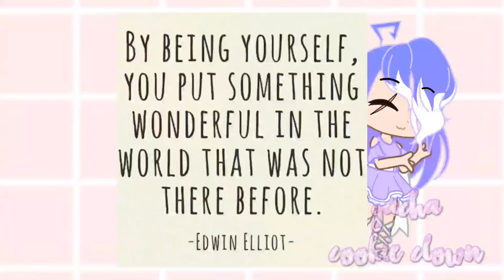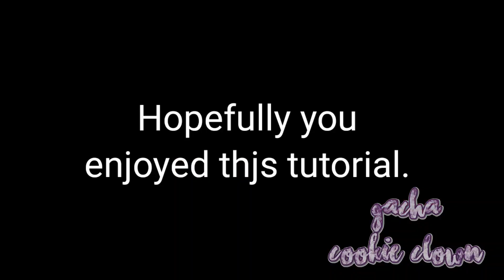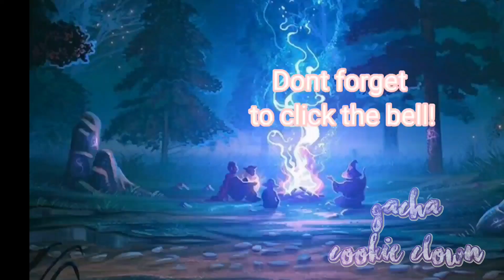how to make custom poses (Time stamps in description)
timestamps

0:33 starting off
1:16 First pose
2:08 second pose
2:32 third pose

hopefully this tutorial helped you out a bit! I tried explaining this as best as I can so hopefully it's good!